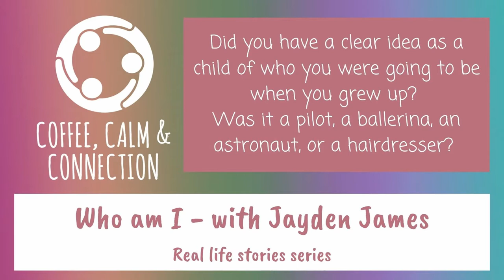Who am I with Jayden Welsh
Did you have a clear idea as a child of who you were going to be when you grew up? Was it a pilot, a ballerina, an astronaut, or a hairdresser?  Jayden was joining the army, defying all the medical odds, until life really put its foot down. In this episode, Jayden talks about his rare medical condition, life challenges, mental health battles, and how early life has paved the way for who and where he is now.

Best Quotes:

‘’…the doctor said, you're never going to be able to do that, you're going to have to have a stoma, and I was like, I'm just not having that… everybody's going to see this is not going to be my life.’’

‘’I never got in trouble with the police, I was good in school, so it was a rebellion on my own terms… does that make sense? If it suited me then I would.’’

‘’I think maybe that's what led me to the entrepreneur thing, because it was the ability to control that I can create my own path, so to speak, and I can be as determined as I want.’’

‘’…but I was like, no, this is going to happen. I was just, when I saw something - for me, it was going to happen. I kind of had that visualisation at a young age.’’

‘’If everybody helped each other, we’d all be less messy.’’

HOSTED BY: Sarah Myerscough

The views, thoughts and opinions expressed in this podcast belong solely to the host and guest speakers. Please conduct your own due diligence.